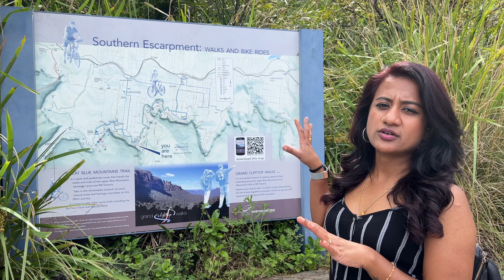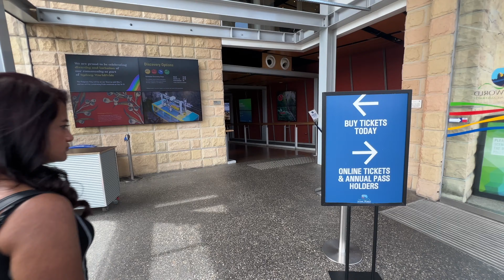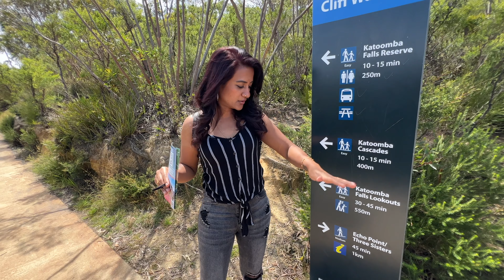Day trip to Sydney's Majestic Blue Mountains and Thrilling Scenic World Travel Guide | Australia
In this video, we will explore the stunning natural wonders that make this destination a must-visit for anyone traveling to Sydney.

The Blue Mountains are located just a short drive from Sydney, and are known for their majestic cliffs, rugged terrain, and stunning vistas. I will take you on a hike through the mountains, showcasing the natural beauty of the region and highlighting some of the most iconic landmarks, such as the Three Sisters rock formation.

Next, we'll visit Scenic World, a world-renowned attraction that allows visitors to experience the beauty of the mountains from a unique perspective. Here, you'll have the opportunity to ride the steepest passenger railway in the world, the Scenic Railway.

We'll also explore the Scenic Skyway, a cable car that takes you on a scenic journey over the valley, providing stunning panoramic views of the Blue Mountains. And, we'll take a ride on the Scenic Cableway, the largest cable car in the Southern Hemisphere.